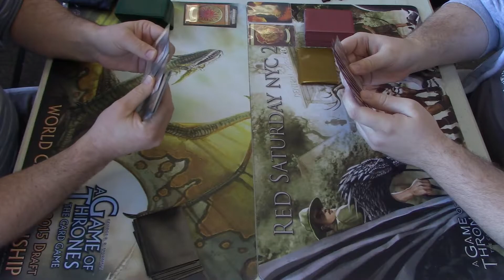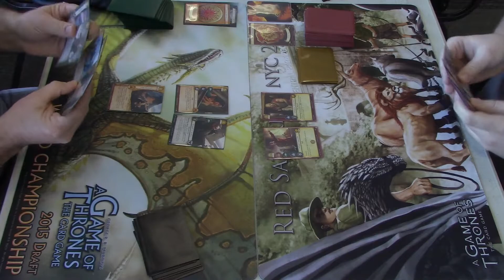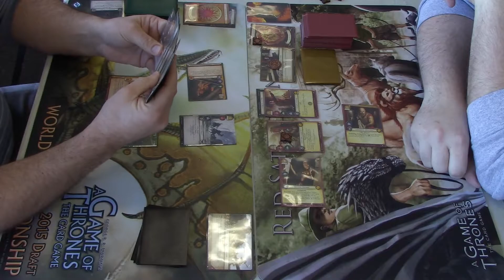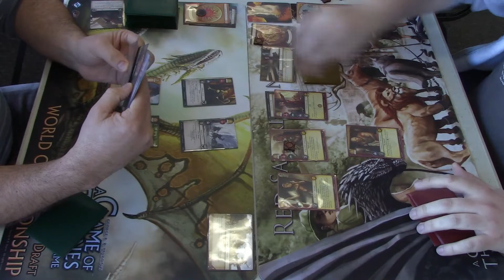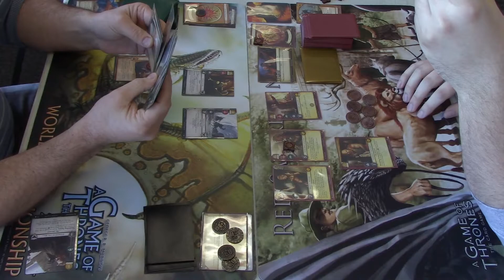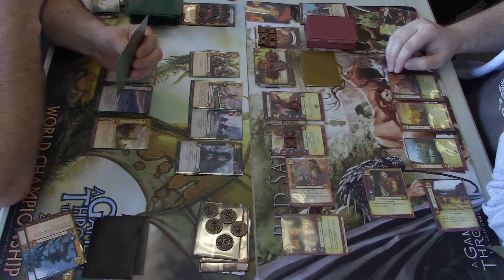Jousting Contest E09 - Battlegrounds SC - Round1 Table1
Battlegrounds Games & Hobbies
Game of Thrones 2nd Edition SC - 3/20/2016

Devin Bell (0-0) Lannister / Sun
vs.
Tomer Perry (0-0) Martell / Watch

Game of Thrones LCG Second Edition aGoT OCTGN